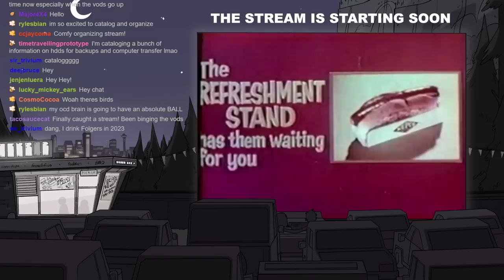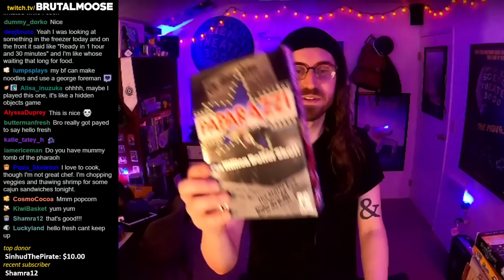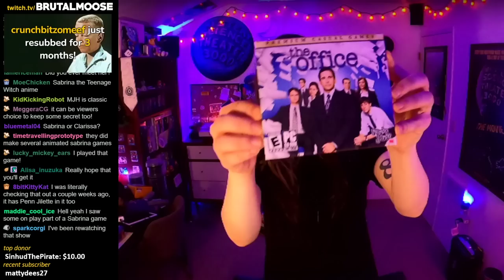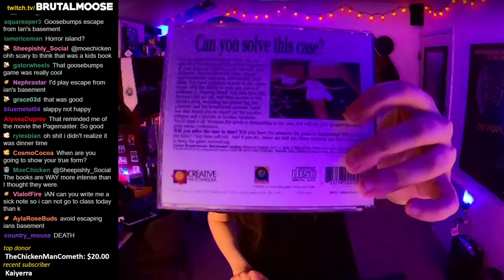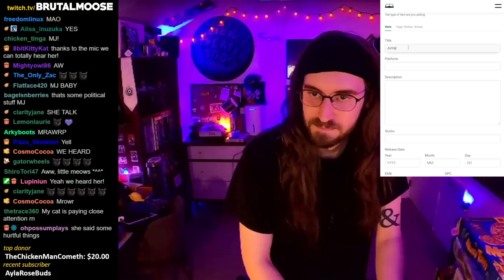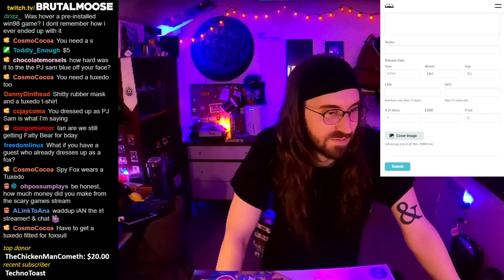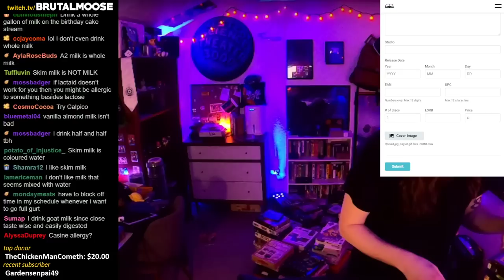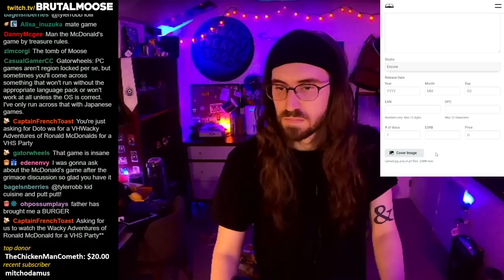Cataloging Windows 98 Games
recorded live on 3.27.23
▼Stream Guide▼
0:00 - StartUp
5:45 - Stream Start